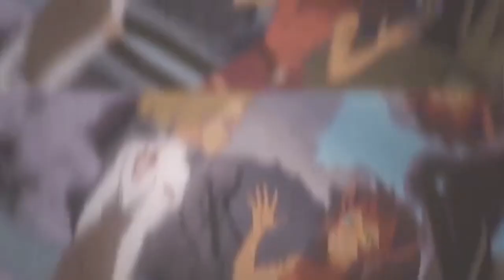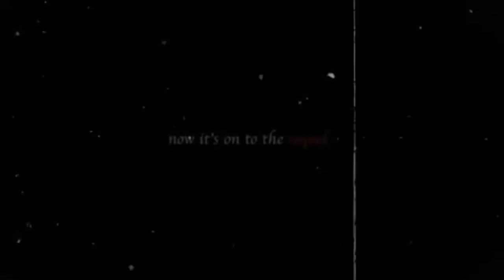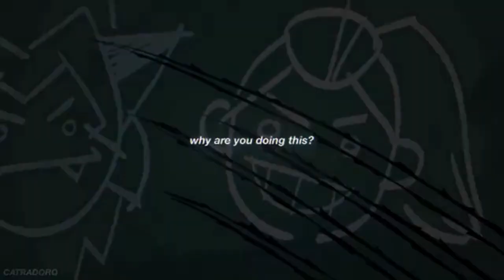My Favorite She-Ra Edits of January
These are my personal favorite She-Ra Edits of January